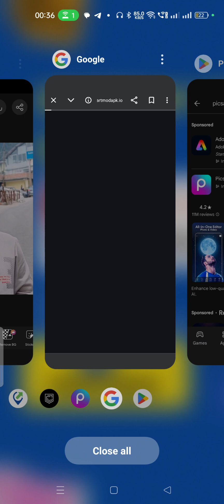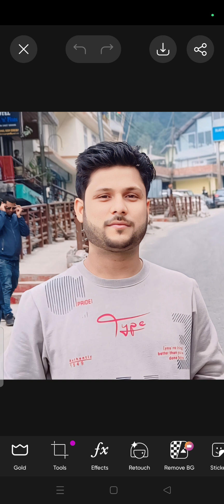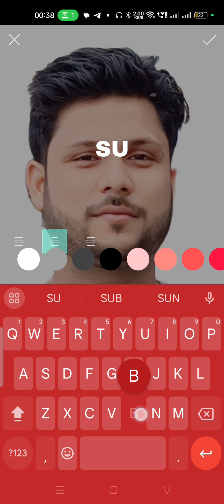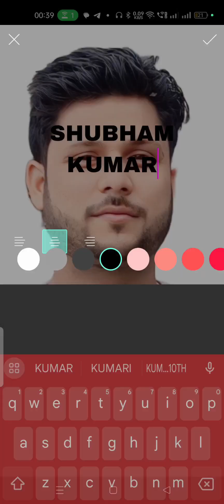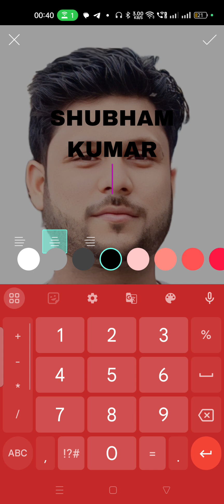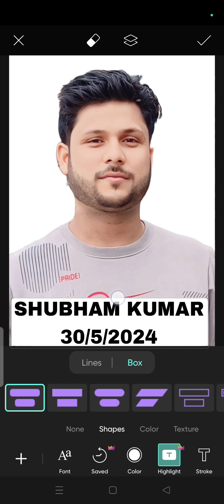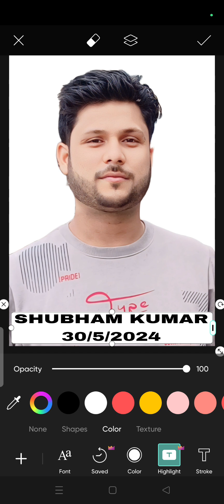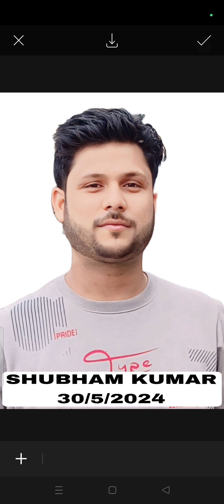Create Passport Size Photo With Name And Date ! नाम और तारीख के साथ पासपोर्ट साइज फोटो बनाएं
About video:- Is video me aap sikhenge ki kese aap photo pe name or data of photo likhnge  baground change' karenge etc,

photoshop me passport size photo kaise print kare
photoshop me passport size photo kaise banaye
photo ko passport size kaise banaye
photo par name or date kaise likhe photoshop se
aadhar photo kaise change kare
adhar card pe photo kaise change kare
aadhar card par photo edit kaise kare
Aadhar Card photo kaise change Kare photoshop se
Aadhar photo change in photoshop
aadhar card photo change photoshop
photo change Aadhar card in photoshop
how to change photo in aadhar card in photoshop
Aadhar print in photoshop
Aadhar Card Kaise nikale Photoshop se
photoshop se aadhar card kaise print karen
आधार कार्ड में फोटो कैसे बदलें
aadhar photo kaise badle
passport size photo kaise banaye
How to make Passport Size Photos
passport photo
photoshop tutorial7.0
easy background change
background kaise change kare photo ka photoShop mein
passport photo
marriage photo kaise banaye
wedding photo kaise banaye
marriage photo editing in photoshope
full size photo kaise banaye
photo ko clear kaise kare
photo ko saaf kaise kare
photoshop se photo kaise banaye hindi
marriage photo style
create big size photo
how to background change in photo
easy background change
बड़ा साइज का फोटो कैसे बनाये पुरे जानकारी
passport photo
दो अलग अलग फ़ोटो को एक साथ कैसे जोड़े